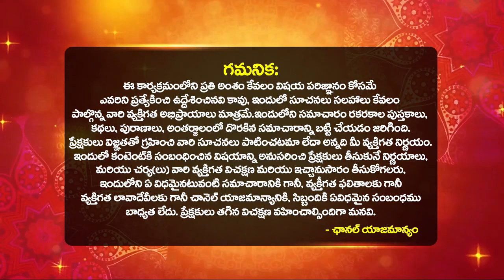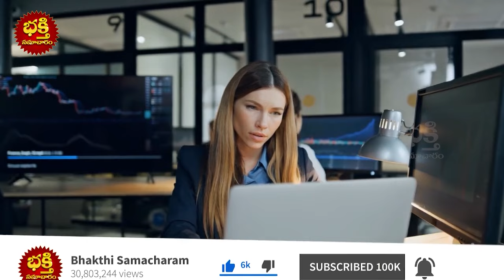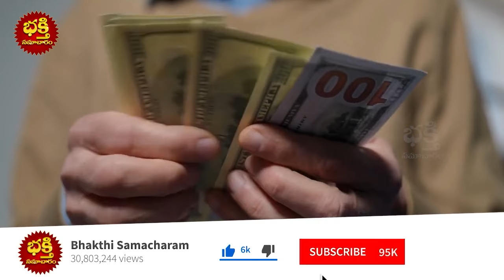Vruschika Rasi NOVEMBER Rasi Phalithalu | Scorpio | NOVEMBER RASHIFAL 2024 | Vruschika Rasi Phalalu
Vruschika Rasi NOVEMBER Rasi Phalithalu | Scorpio | NOVEMBER RASHIFAL 2024 | Vruschika Rasi Phalalu | November Month Rasi Phalalu In Telugu | Bhakthi Samcharam